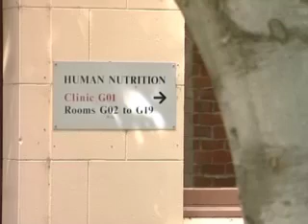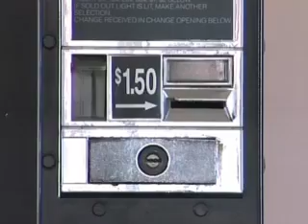Study links sugary diets to known health risks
A new study has found good quality evidence to link diets high in sugar to known health risks, such as diabetes and cardiovascular disease.  And it's hoped the research will lead to better regulation against the easy availability of cheap, sugary foods.